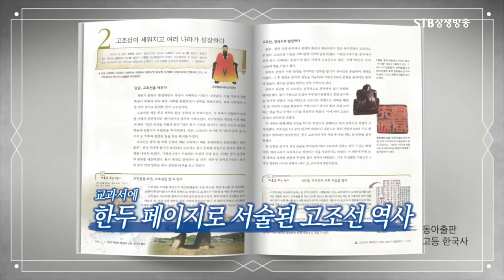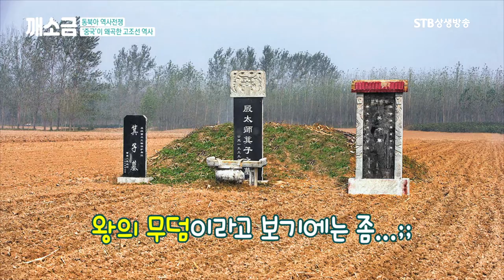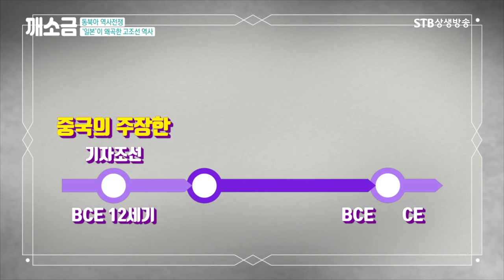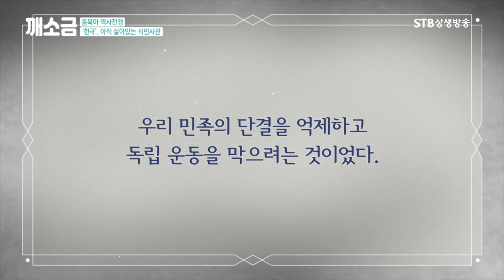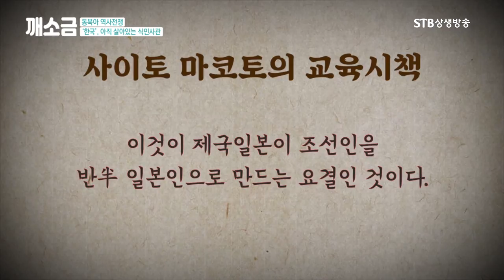일본의 조직적 역사왜곡ㅣ단군조선을 말살하라ㅣ조선사 편수회ㅣ청소년 힐링토크 깨소금ㅣSTB상생방송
깨어나는 소중한 지금 1회 왜곡된 역사에서 깨어나자